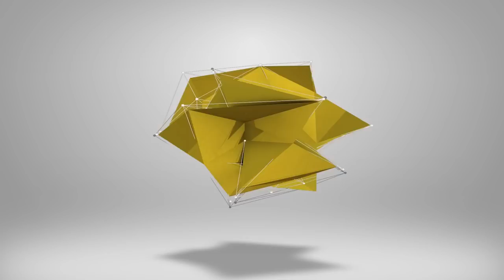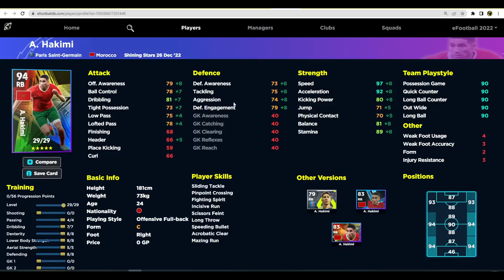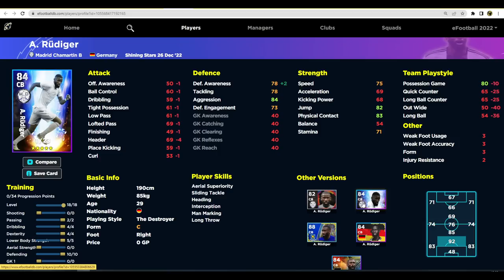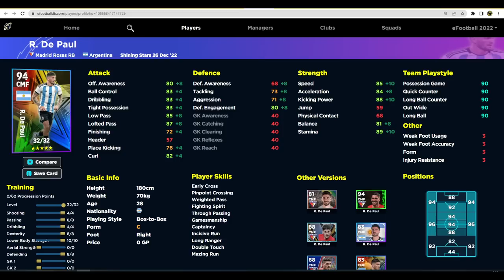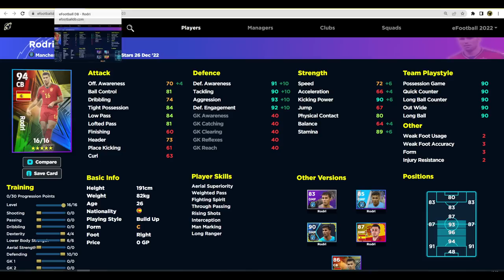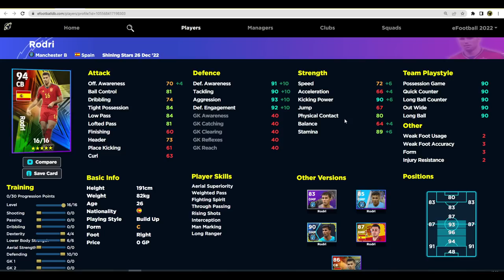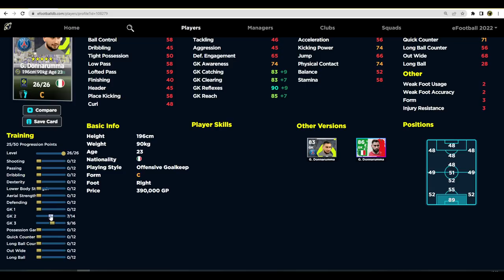eFootball 2023 | SHINING STARS REVIEW - WHERE IS MESSI?